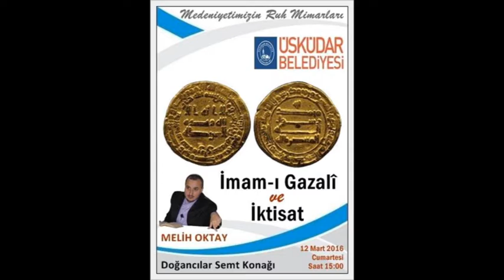MELİH OKTAY - İMAM-I GAZALÎ VE İKTİSAT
MEDENİYETİMİZİN RUH MİMARLARI PROGRAMI
12 MART CUMARTESİ SAAT 15:00
ÜSKÜDAR DOĞANCILAR SEMT KONAĞI

Tarih-Saat: 12 Mart 2016 Cumartesi (Saat 15:00)

Yer: Doğancılar Semt Konağı

Konu: İmam-ı Gazalî ve İktisat

MELİH OKTAY KİMDİR

İstanbul'da doğdu (1982). Galatasaray Lisesi (ortaokul), Robert Koleji (lise), ABD Franklin & Marshall Üniversitesi İdari Bilimler Fakültesi (İktisat, İşletme ve Toplum Bölümü, Lisans) ve ABD Brandeis Üniversitesi Uluslararası İdari Bilimler Fakültesi'nden (Uluslararası Finans ve Ekonomi, Yüksek Lisans) mezun oldu. Hâlen İstanbul Üniversitesi'nde "İslâm Ekonomisi" üzerine doktora yapıyor. Ayrıca, üniversitelerin de aralarında bulunduğu çeşitli resmî veya özel eğitim kurumlarında, kültür merkezlerinde iktisat merkezli sertifika programları düzenliyor, seminer ve konferanslar veriyor. "İçimizdeki Faiz Lobisi - Tekasür Krizinin Analizi" (2014) adlı eserin sahibi.